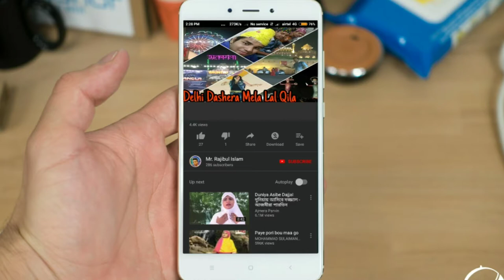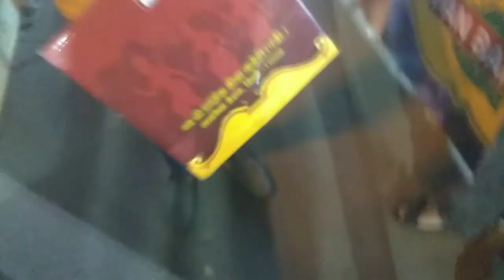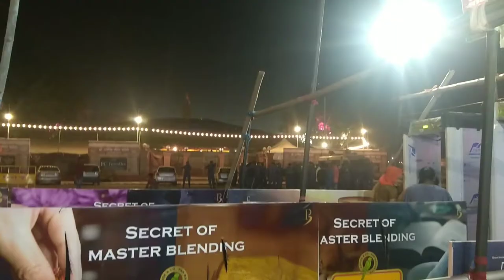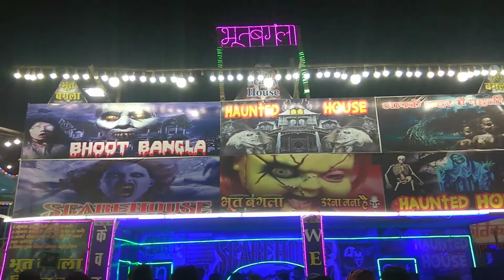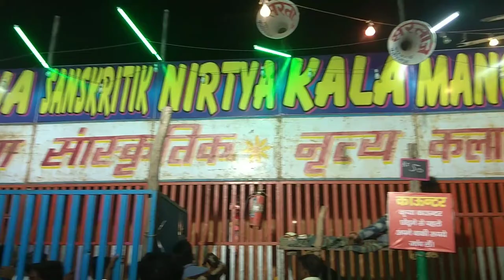dashera Lal Qila ground at night ||Horror house||Dance show||Mr.Rajibul Islam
Bhai log video pura dekhe aur anand lijiye mera awaj thoda ghatiya hai usko ignore kijiye .. video ko end tak dekhiye majedar dance bhi hai .. two unknown friend mila tha unke sath hi mela ghuma .. lekin baad me ghum ho gya .. whatsapp number diya tha isliye photo bhej diya tha ... Tum dono dost ko thank you ... Agar aplogo ko video dekh ke accha lage to plz like share and subscribe karna na bhule and press the bell icon to get notification .😄💖😎☠️😍💁